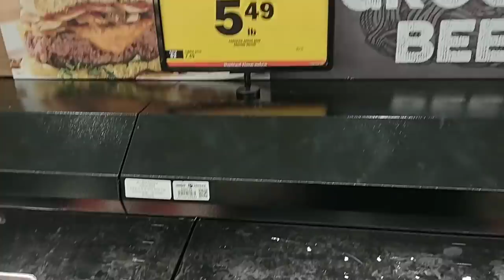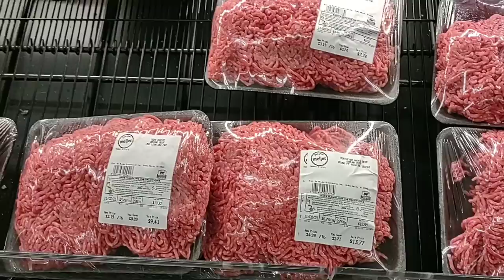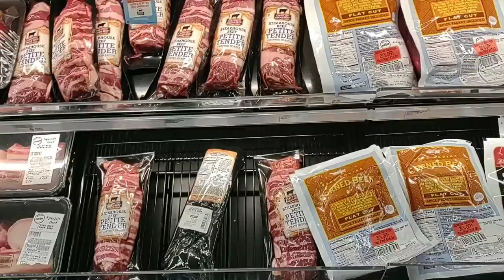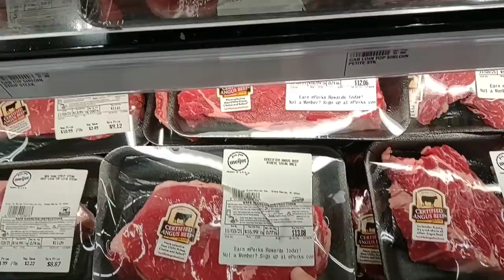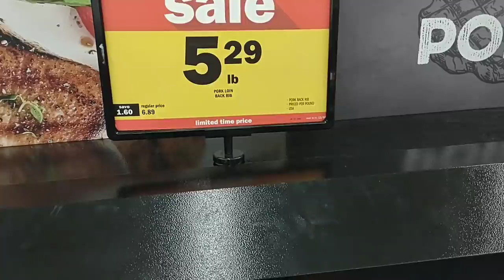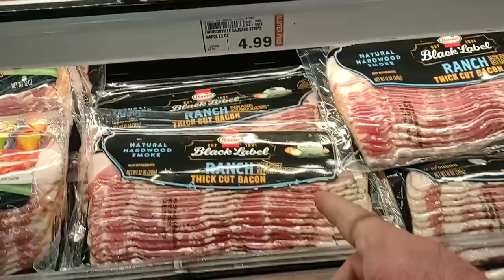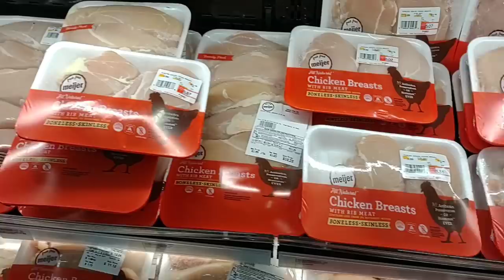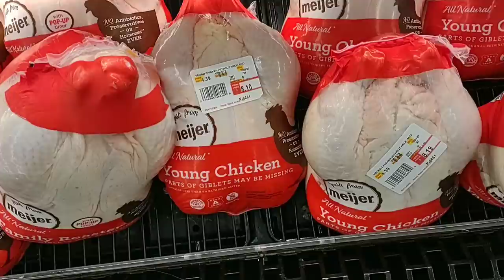INSANE MEAT PRICES At Meijer!!! - What Now!? - Daily Vlog!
In today's vlog we are at Meijer to check out the rising cost in meat.  We witness a lot of empty shelves, and prices skyrocketing!  We will look around to see what deals we can find.  It's getting rough out here as stores seem to be struggling with getting products!